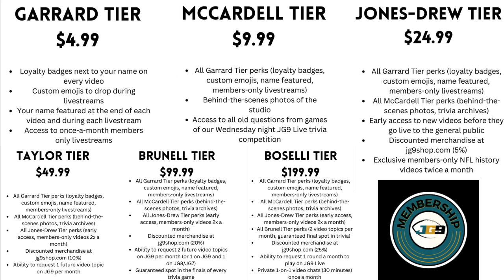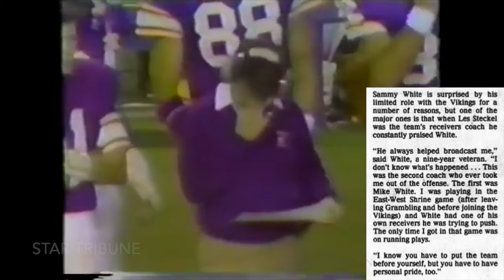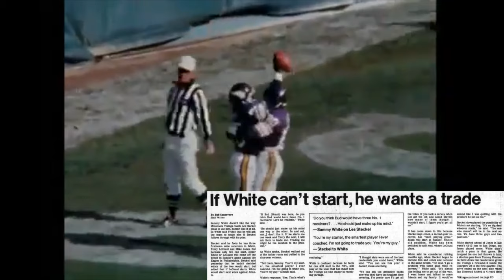The STUPIDEST DRAMA of the 1984 Minnesota Vikings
Les Steckel was an absolutely incompetent idiot as the head coach of the Minnesota Vikings. And if you want an example of that (just one of the many), look at how he treated wide receiver Sammy White and the entire wide receiver room at the start of the 1984 NFL season, when he committed the cardinal sin that you just don't do to your players